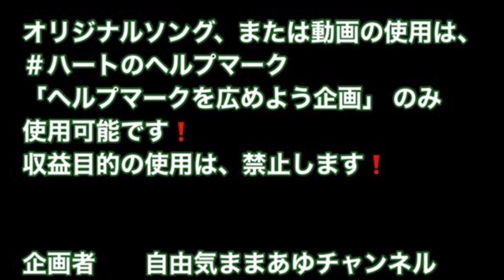ハートのヘルプマークオリジナル曲 優しさと思いやり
作詞　自由気ままあゆチャンネル
　　　麵屋りんたろうhisacyanネル
作曲　ひさちゃん